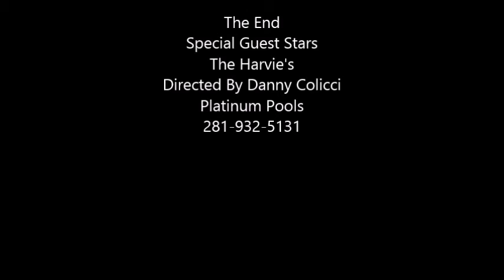My Movie Harvie 2 16 15